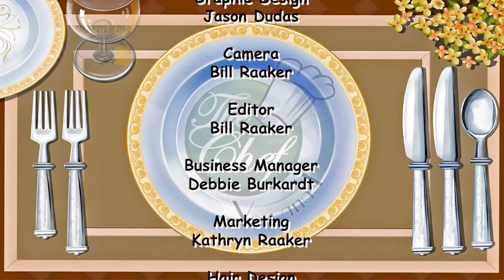Chef You and I Show Japanese Cooking 5 10 2021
The Chef, You and I Show with Kathryn Raaker and Terry Young as they prepare various different dishes from Japan. Kathryn and Terry prepare interesting items including Kathryn's first attempt at Sushi.